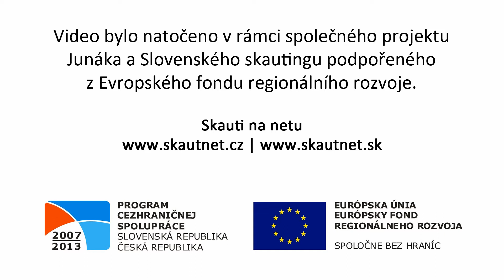Turbánek - skautnet.cz | skautnet.sk